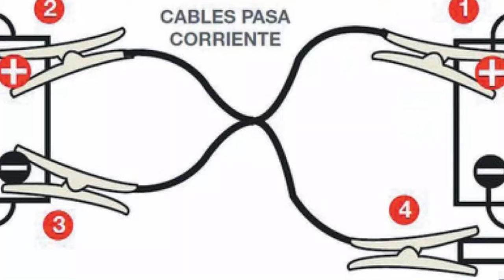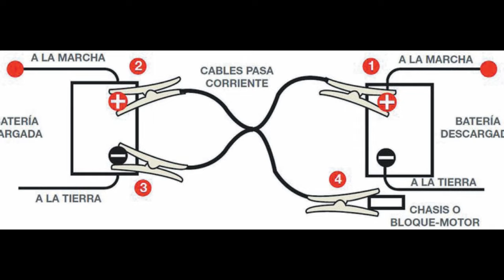⚠️NO HAGAS⚠️ esto al ⚡PASAR CORRIENTE⚡ de un AUTO a otro AUTO🚗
Cuando intente pasar corriente de un auto a otro, es importante tener en cuenta algunas precauciones para evitar daños a los vehículos o lesiones personales. Aquí hay algunas cosas que debes evitar al hacerlo:

No invierta las conexiones de los cables: Es conectar esencial los cables de manera correcta. Asegúrese de conectar el cable rojo al terminal positivo (+) de la batería descargada y al terminal positivo (+) de la batería cargada. El cable negro debe estar conectado al terminal negativo (-) de la batería cargada ya una superficie metálica sin pintura del vehículo con la batería descargada, como un perno del motor. Invertir estas conexiones puede causar danos graves en el sistema electrico de los vehiculos.

No hagas chispas cerca de la batería: Durante el proceso de conexión, evita hacer chispas cerca de la batería. Esto significa que debe asegurarse de que los cables estén bien sujetos antes de intentar arrancar el vehículo. Las chispas pueden causar una ignición en los gases liberados por la batería, lo que podría provocar una explosión.

No dejes los cables conectados durante mucho tiempo: Una vez que hayas arrancado el vehículo descargado y esté funcionando correctamente, retira los cables en el orden inverso al que los conectaste. No dejes los cables conectados por mucho tiempo después de haber arrancado el motor, ya que esto podría dañar los sistemas eléctricos de ambos vehículos.

No intentes pasar corriente a través de baterías dañadas o con fugas: Si la batería está dañada, agrietada o con fugas, no intentes pasar corriente. Esto puede ser peligroso y potencialmente causar una explosión. En ese caso, es mejor buscar la ayuda de un profesional o llamar a un servicio de asistencia en carretera.

No confíes únicamente en pasar corriente: Si la batería descargada no se carga después de intentar pasar corriente, es posible que haya un problema más grave en el sistema eléctrico o en la batería misma. No confíes únicamente en pasar corriente como una solución permanente. Es recomendable llevar el vehículo a un taller especializado para una revisión adicional.

Recuerda que si no te sientes cómodo o seguro realizando este procedimiento, es mejor pedir ayuda profesional o contactar a un servicio de asistencia en carretera.